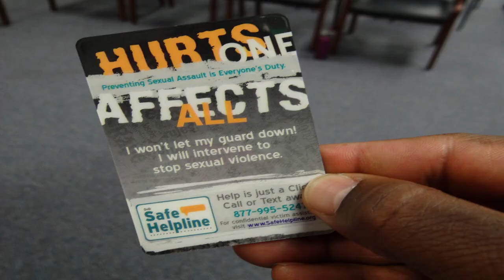Sailors are Encouraged to Step Up to Stop Sexual Assault